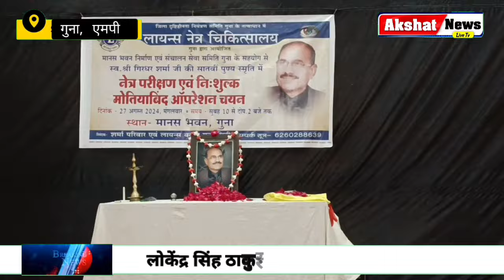स्वर्गीय गिरधर शर्मा जी की पुण्य स्मृति में लगा नेत्र शिविर, नेत्र रोगियों ने उठाया लाभ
Director
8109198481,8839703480